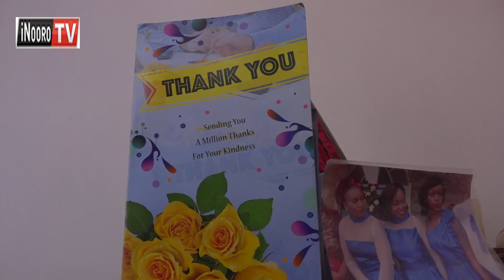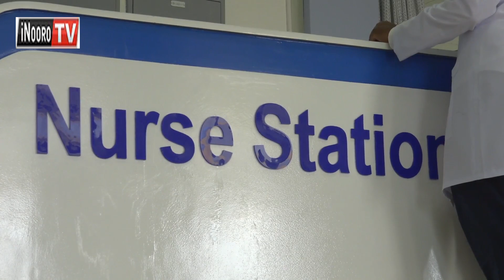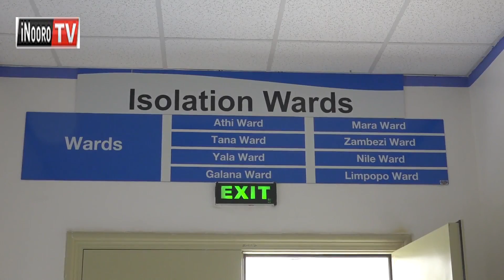Moritu ma arigitani a COVID-19